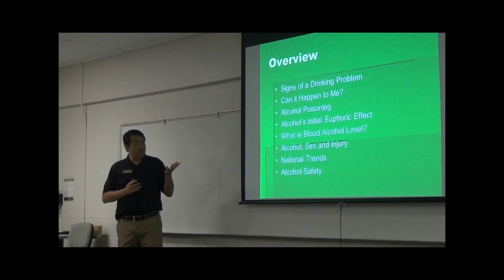The Horizon Newscast for the Week of October 1, 2012